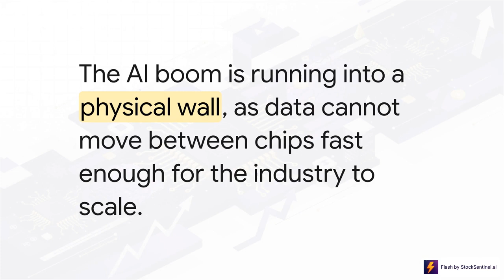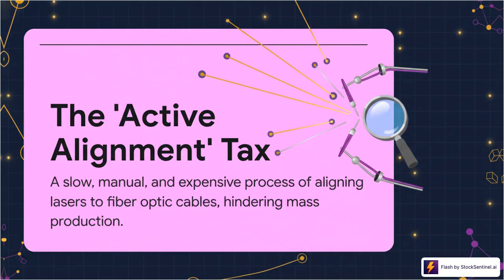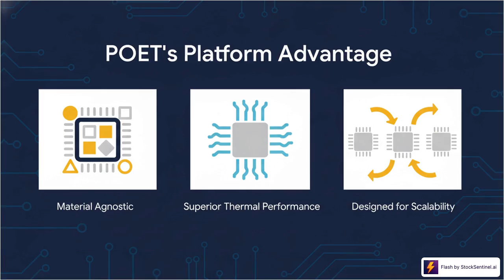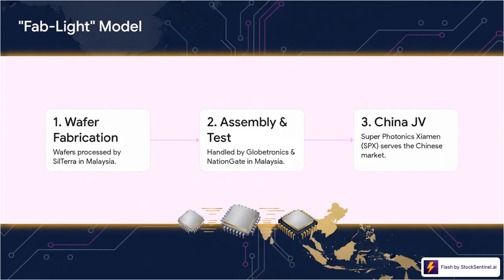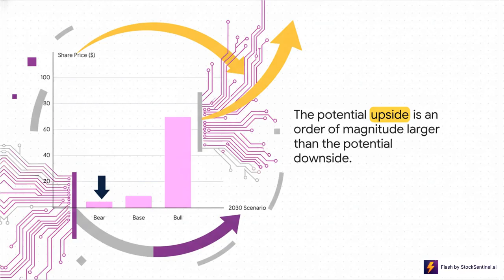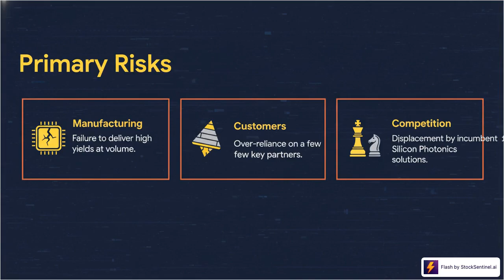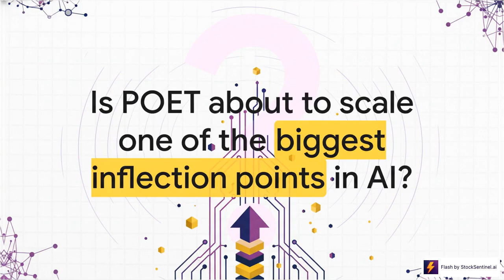Poet Technologies could fix AI's chip data bottleneck, here's how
👉 Want to access free institutional level research on any company in the world?

'This content is for informational and educational purposes *only* and is *not* investment advice. Opinions are personal and may change without notice. Do your own research or consult a licensed professional before making investment decisions. StockSentinel.ai is under no obligation to update or correct any information provided.'